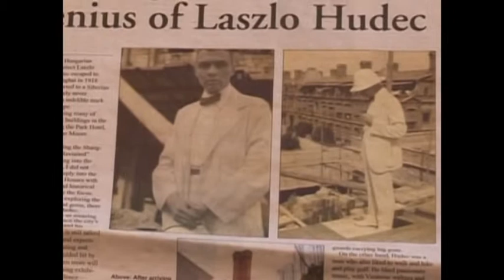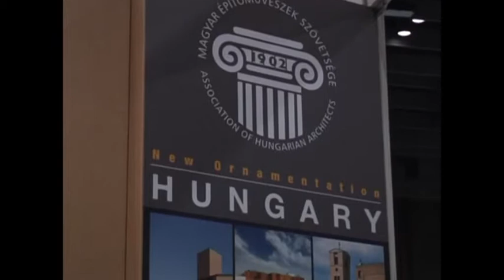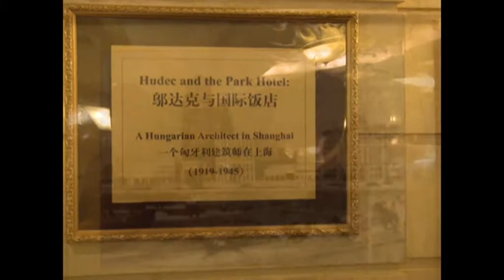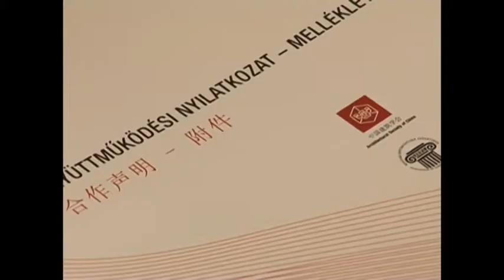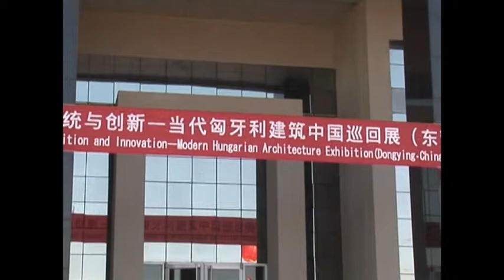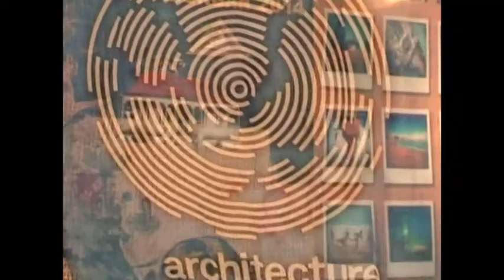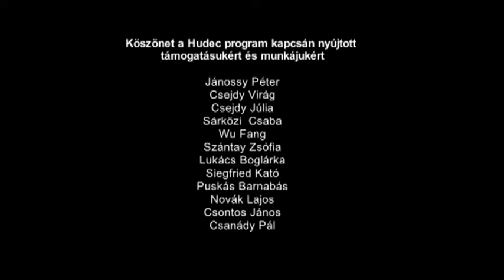HUDEC EMLÉKÜLÉS - Kálmán Ernő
Országház, 2014 február 21.